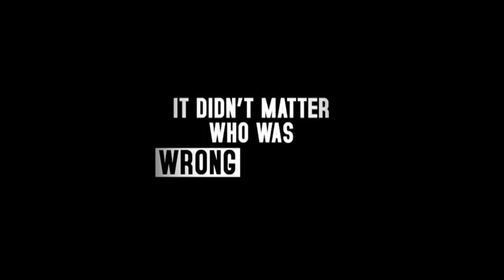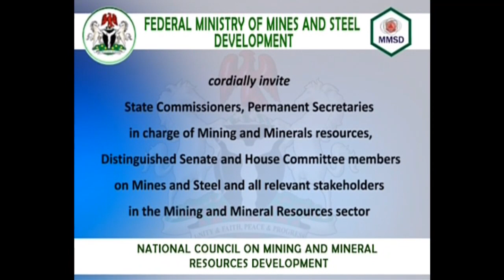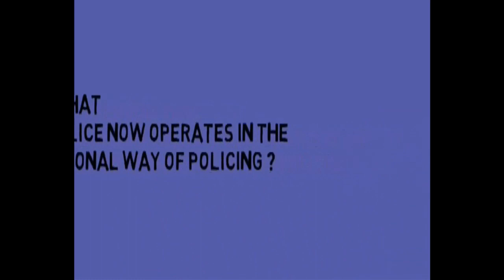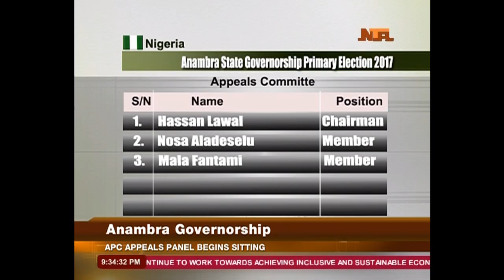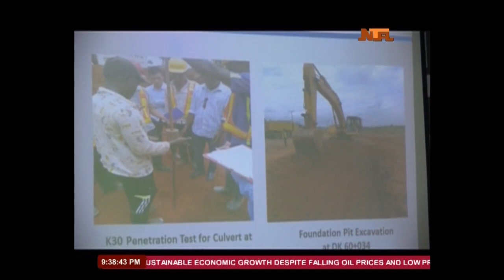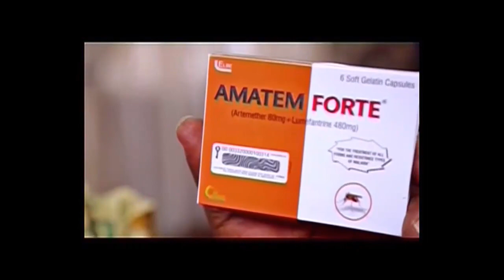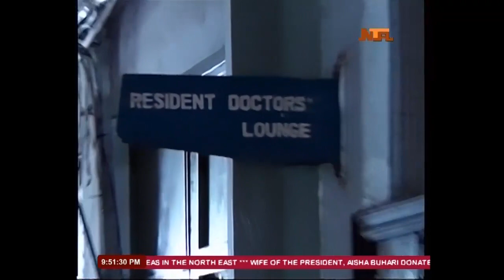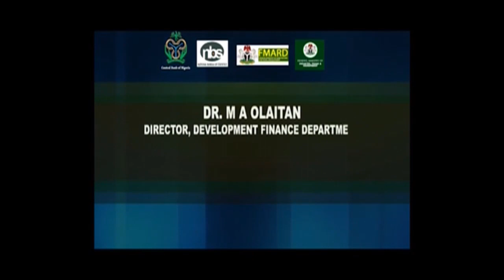NTA Network News 11/sep/2017